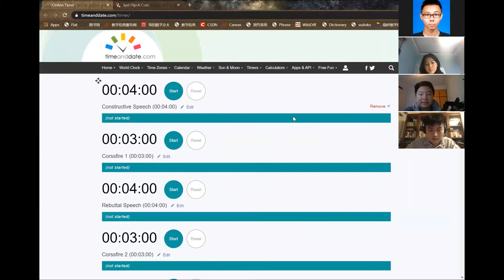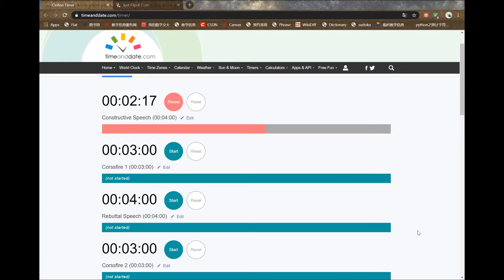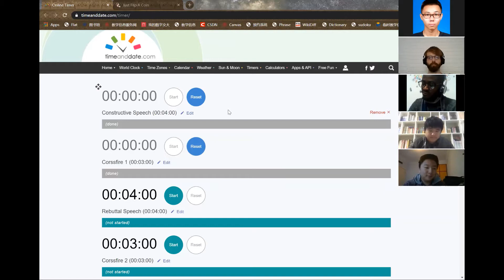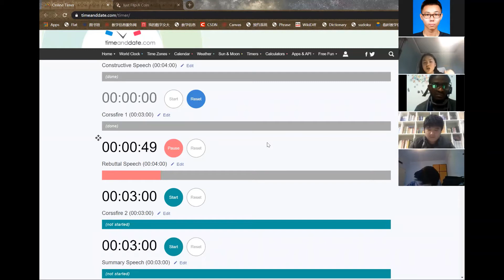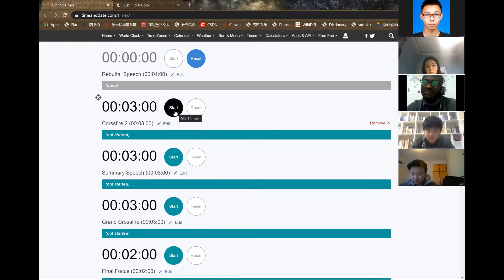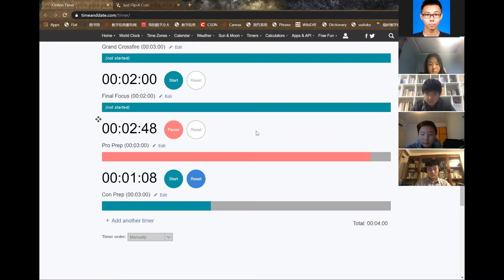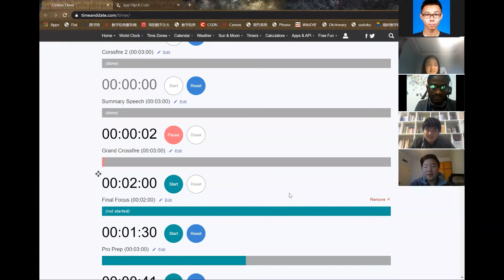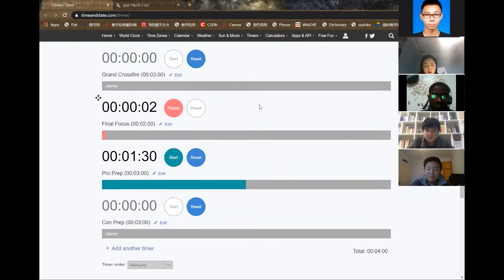Online Beta Tournament PF Finals